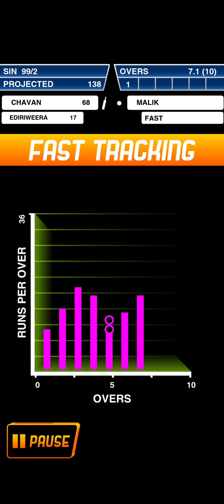Stick Cricket Match Gameplay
stick cricket match